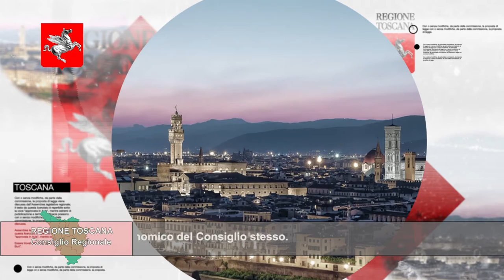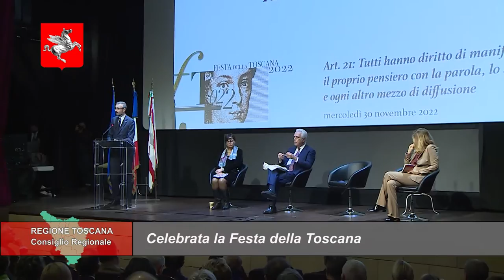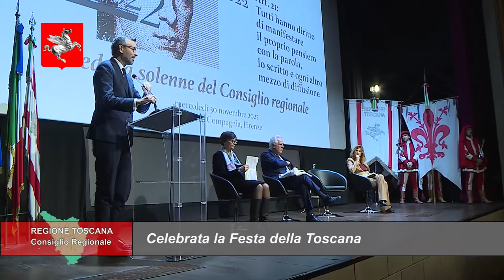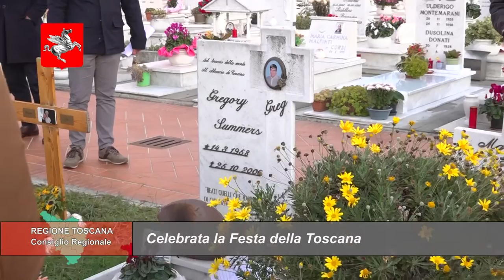TELETRURIA Cronache&Commenti Puntata 42 del 3-12-2022